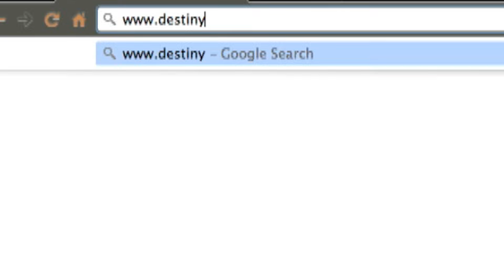KOTP Recruitment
Don't get left in the dust.  Join Knights of the Phoenix and never rely on LFG again.